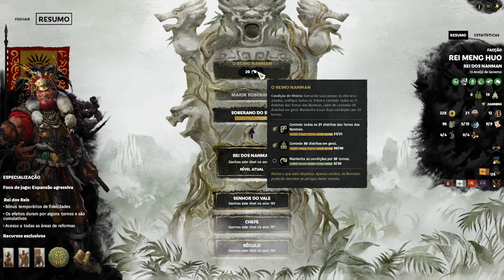O Cerco mais EPICO DE TODOS !! : Total War Three Kingdoms Meng Huo | Gameplay PT - BR Parte 12